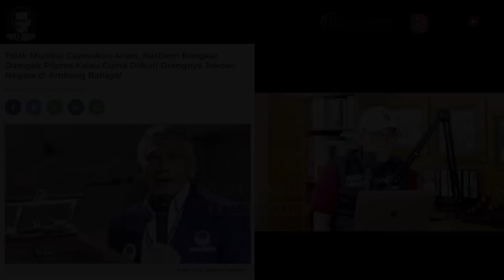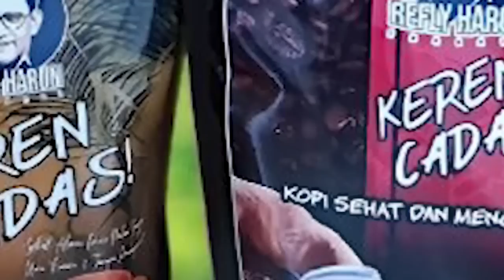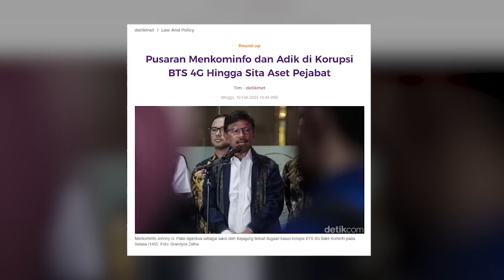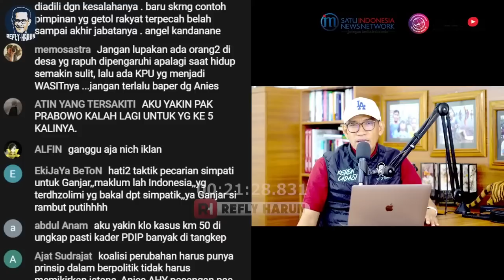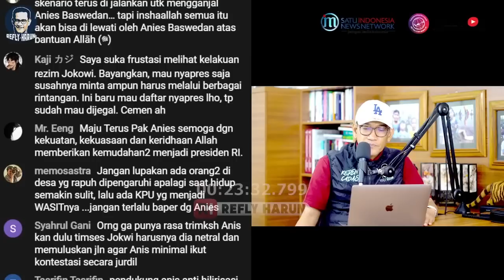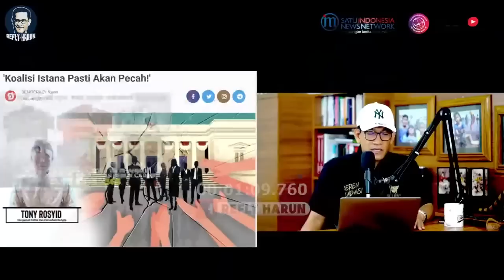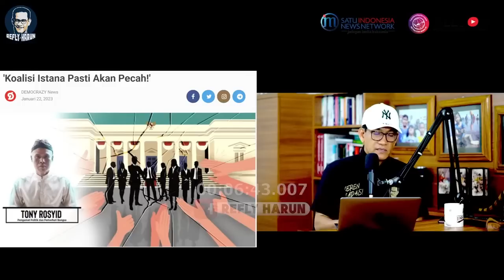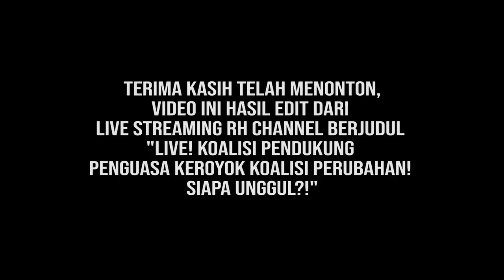NEGARA DALAM BAHAYA! PEMILU CUMA DIIKUTI "ORANGNYA" JOKOWI! NASDEM SIAP JADI PEMBERONTAK?!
Follow Twitter Refly Harun : @reflyhz